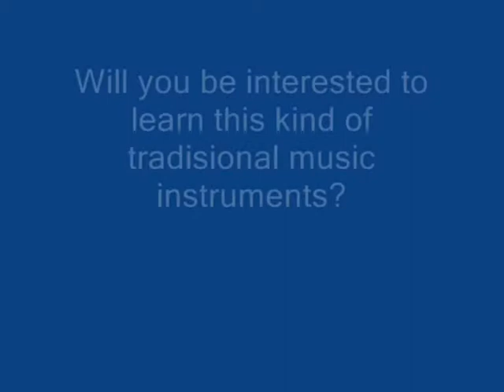Documentary Gamelan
Documentary: Windows Movie Maker